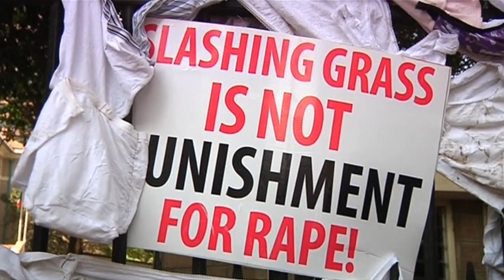Nairobi protests over grass-cutting punishment for gang-rape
Protesters take to the streets in Nairobi, Kenya, on Thursday after six men involved in the gang-rape of a 16-year-old girl received a punishment of cutting grass. The girl was attacked after walking home from her grandfather's funeral in June. Although she identified her attackers, they received minimal punishment